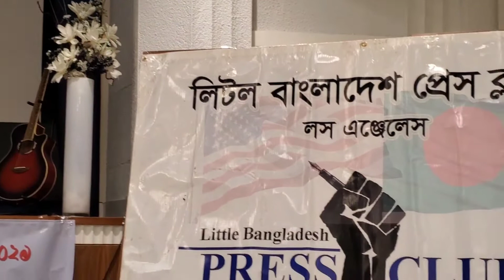লস এঞ্জেলেসে গাইলেন রায়ান তাজ।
লিটল বাংলাদেশ প্রেস ক্লাব অব লস এন্জেলেস আয়োজিত গুণীজন সম্মাননা " লিটল বাংলাদেশ অ্যাওয়ার্ড ২০২১ " । ২৪শে অক্টোবর।